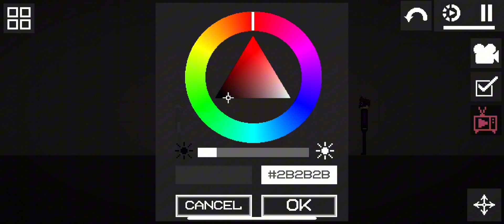5 worst moments in Roblox Doors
That’s how I keep dying from entities all time roblox doors worstmoments ￼￼